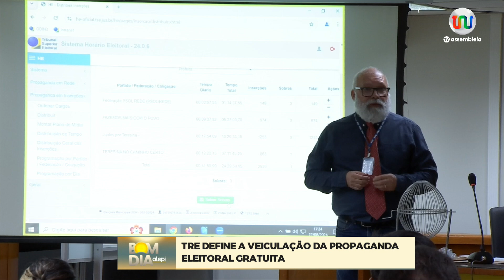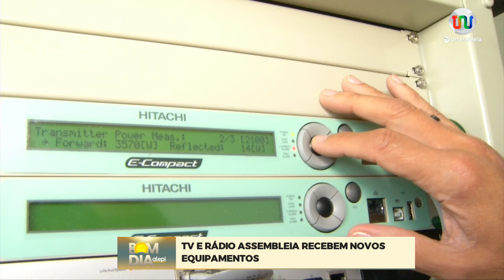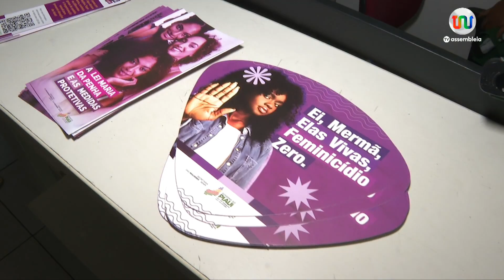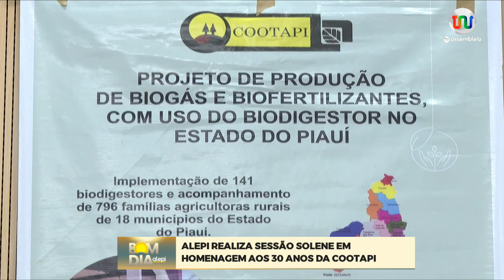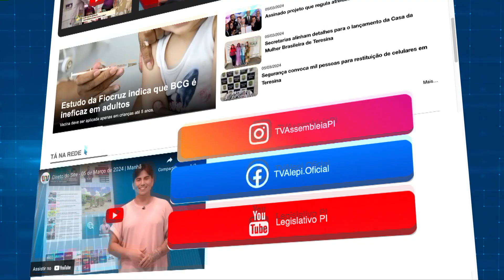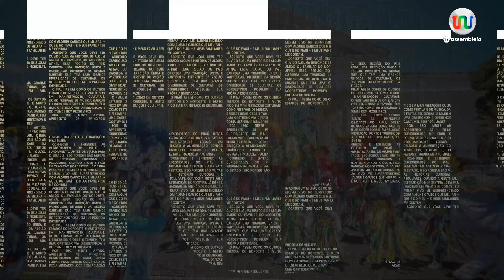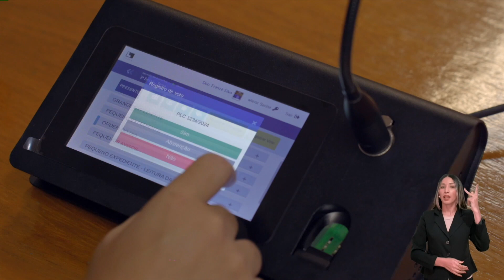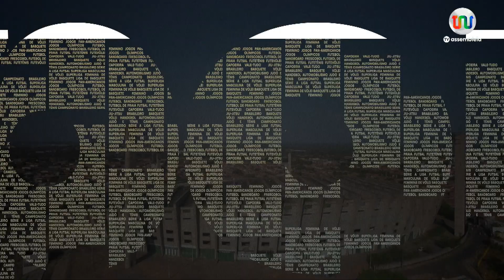Bom Dia Alepi - 23 de Agosto de 2024